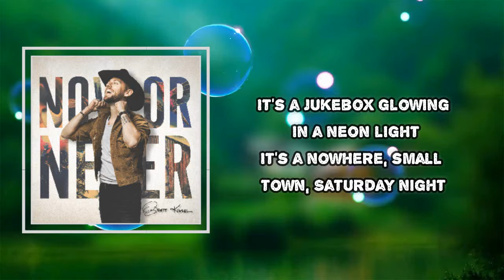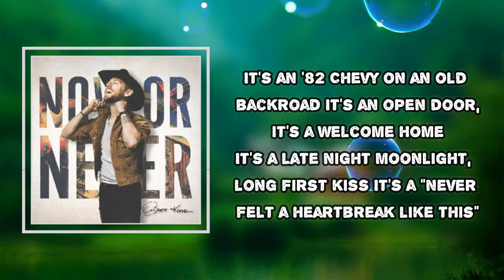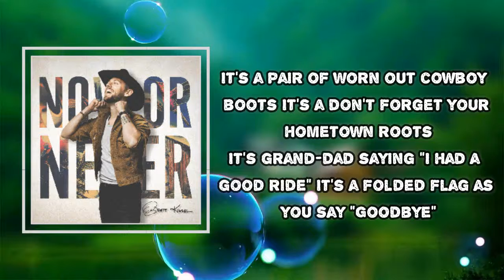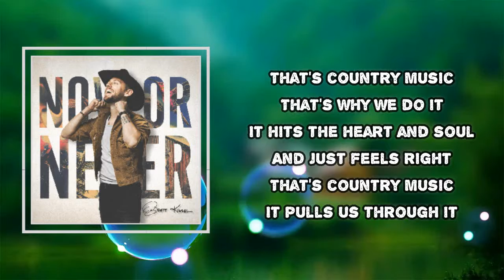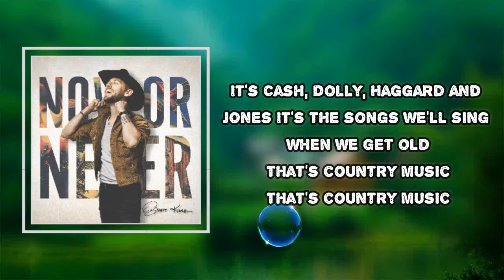Brett Kissel - That's Country Music (Lyrics)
That's Country Music Lyrics:
t's a six-string strumming, three chords and the truth
It's Tennessee whiskey going down smooth
It's a jukebox glowing in a neon light
It's a nowhere, small town, Saturday night
That's country music
That's why we do it
It hits the heart and soul and just feels right
That's country music
It pulls us through it
It's the ups and the downs the soundtrack of our lives
That's country music
It's an '82 Chevy on an old back road
It's an open door, it's a welcome home
It's a late night moonlight, long first kiss
It's a "never felt a heartbreak like this"
That's country music
That's country music
Yeah that's country music
It's a pair of worn out cowboy boots
It's a don't forget your hometown roots (hometown roots)
It's grand-dad saying, "I had a good ride"
It's a folded flag as you say, "Goodbye"
That's country music
That's country music (that's country music)
That's country music
That's country music
That's country music
That's country music
It's Cash, Dolly, Haggard and Jones
It's the songs we'll sing when we get old
That's country music
That's country music